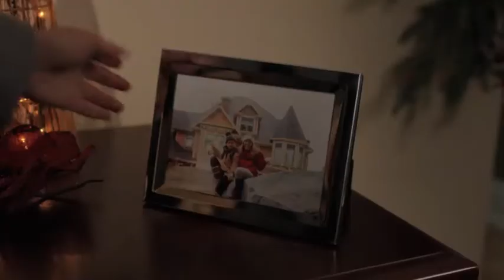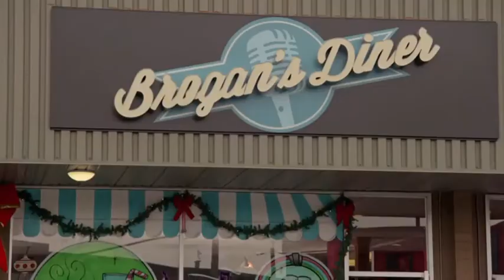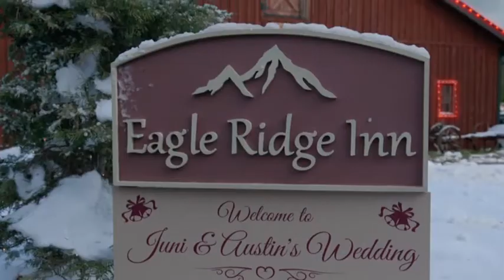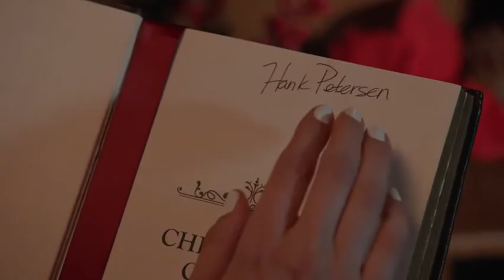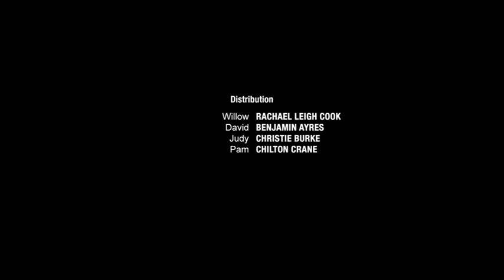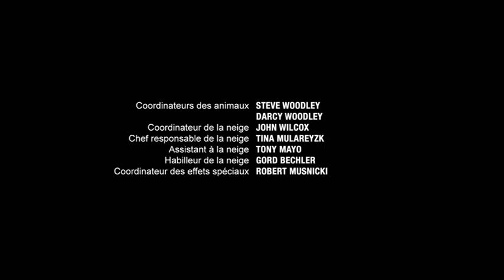Le coup de coeur de Noel, avec Rachel Leigh Cook (2019)